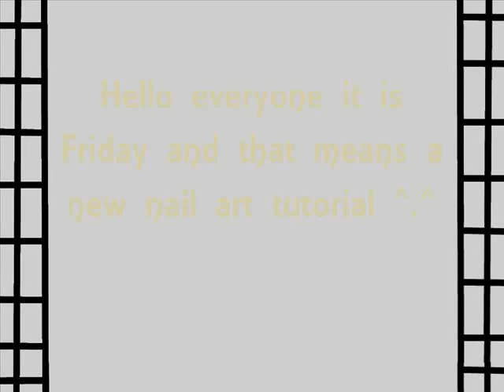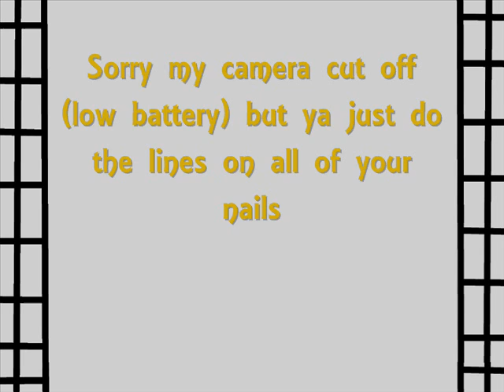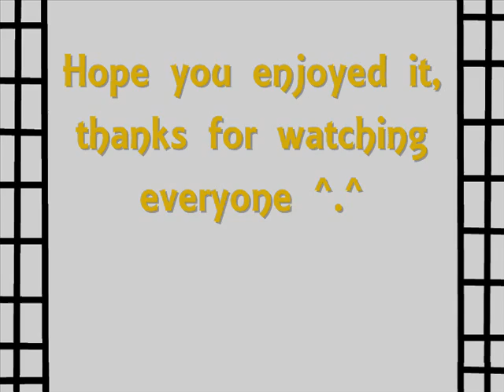G-Dragon A Boy Inspired Nail Art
A nail art tutorial inspired by G-Dragon's A Boy video